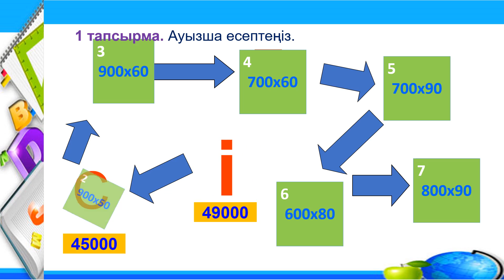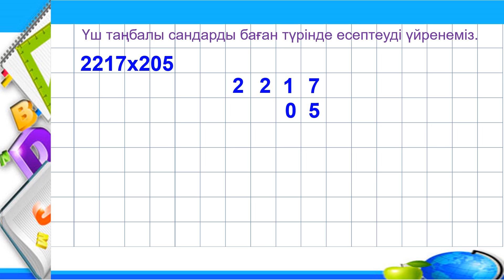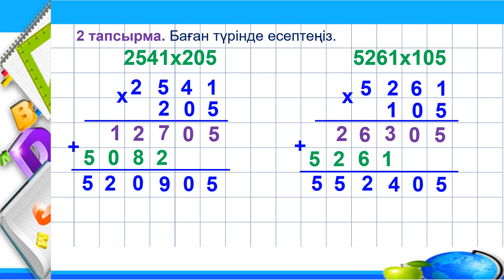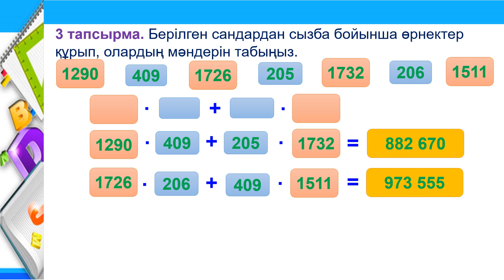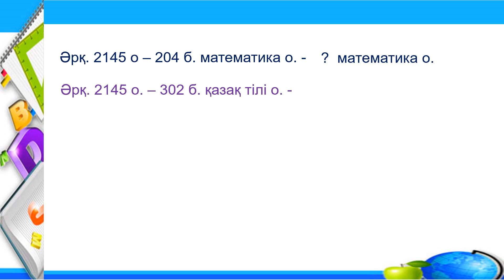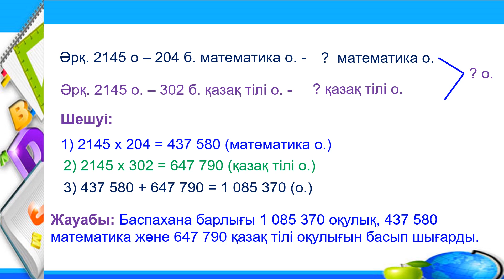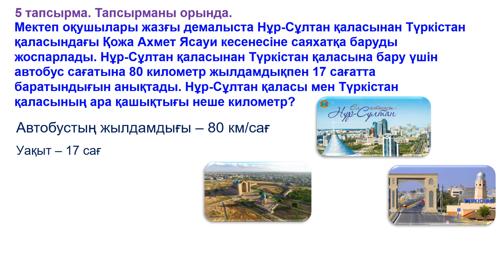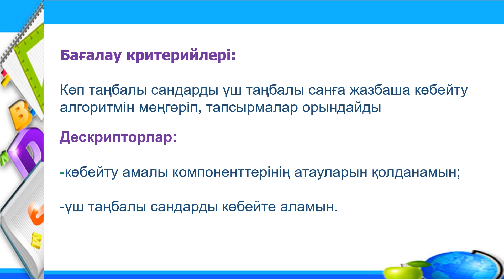Математика, 4 сынып, 14 сабақ, Үш таңбалы сандарға көбейту алгоритмі